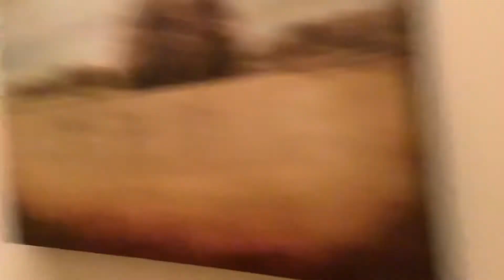A normal day with my brother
This is just the standard, normal day with my brother... 5 likes and I’ll do another dumb video with my brother, Joseph!

Intro & Outro made from Intro made from IntroAide.